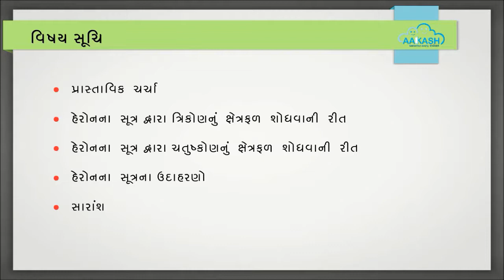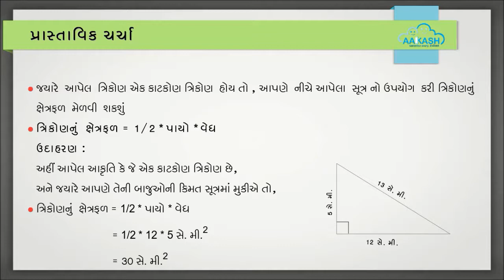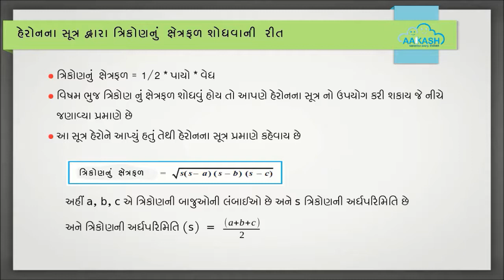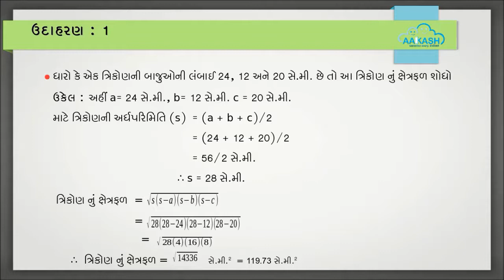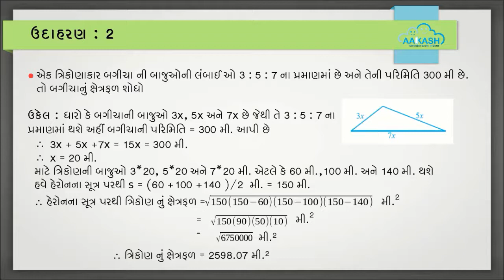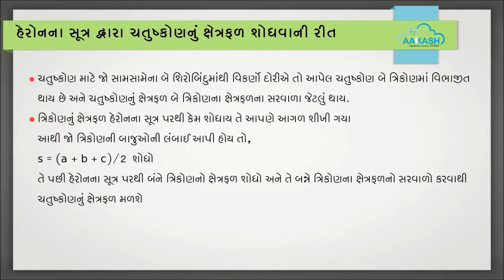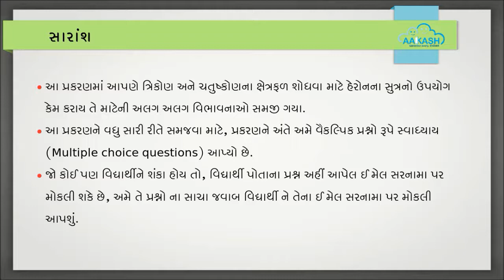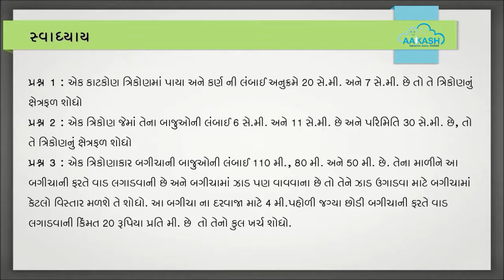Heron's formula Gujararti